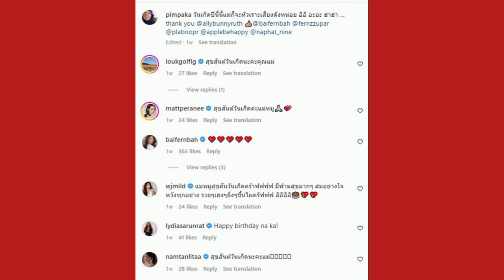อุ๊ยๆ ชาวเน็ตแห่ย้อนโพสต์แม่หมูในวันเกิดที่ใบเฟิร์นมาอวยพร อ่านแล้วทะแม่งๆอยู่นะ